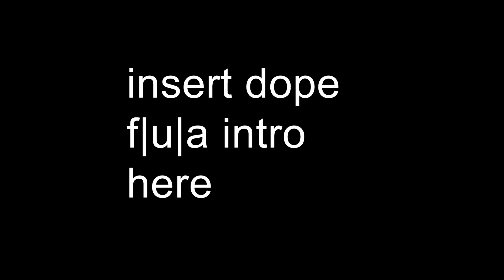Cry Me A River (Feat. Onions) by Justin Timberlake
Danke Schön to Justin Timblake for making a nice song and also to Onions for making me cry it hard to your song Cry Me A River.  More Cover Musik from me here!

CONNECT IT WITH FLULA IN ALL THE WAYS!!

DOPE FLULA MERCHES!!

MORE ABOUT FLULA!!
BOOM! Hallo to you!  I am Flula Borg, a German Man of Adventure and Music and Many Other Items of Dopeness! You have perhaps seen me inside Pitch Perfect 2, or in my Automobile making Musik in my Auto Tunes series, or wonderings why Jennifer does poop at Partys (I still do not knows why!)  Join me here for YouTube-Exklusive Content inkluding Vlogs, Celebrity Interviews, Dope Musik, Comedy Times, Drama Times, DJ Times and much many more Dope Times! See you soon and oh yes: DÄNCE!!